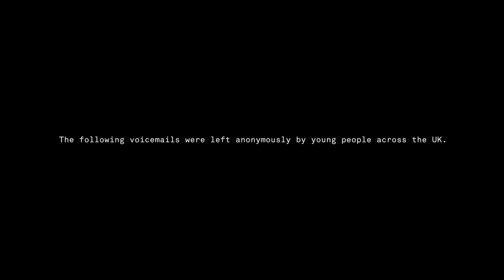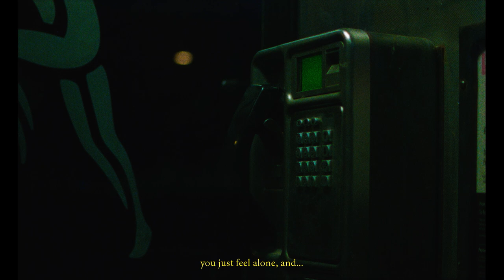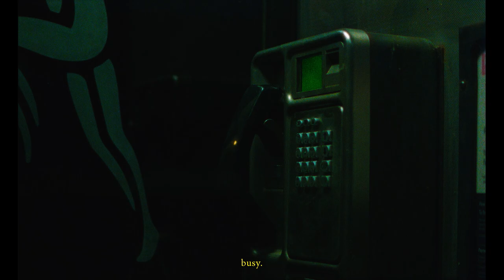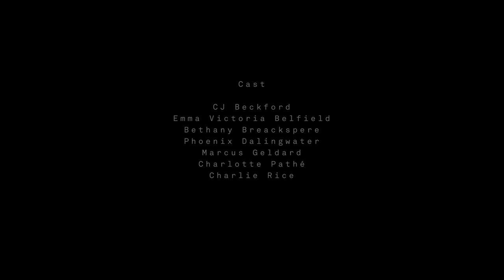Real Phone Calls to the UK's Minister of Loneliness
Young people from across the U.K. leave anonymous voicemails for the Minister of Loneliness. These are the front lines of the silent loneliness epidemic.

"Disconnected" was directed by Alice Aedy It is part of The Atlantic Selects, an online showcase of short documentaries from independent creators, curated by The Atlantic.